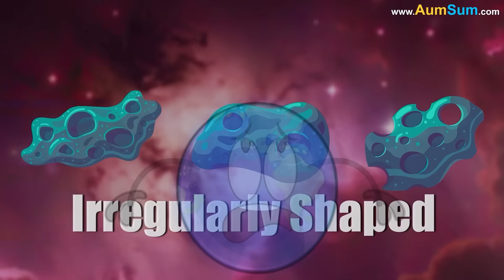What if Earth became Invisible? + more videos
What if Earth became Invisible?
Don't Worry! AumSum the detective will find Earth!
Oh AumSum!
Firstly, if Earth became Invisible, Earth might take advantage of this and steal Saturn's Rings, Neptune's Winds and Jupiter's Great Red Spot!
Secondly, if Earth became Invisible, Earth may get super-confident and approach the Black Hole, things may not end well for Earth!
Lastly, if Earth became Invisible, astronauts might not be able to find Earth, they may have to land on the Moon!